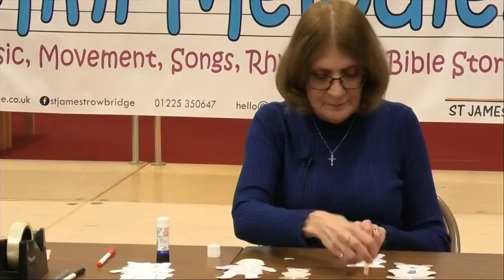10th November 2020: Mini Melodies and Toddler Hub @ St James Church Trowbridge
Welcome to our first online combined session of Mini Melodies and Toddler Hub!